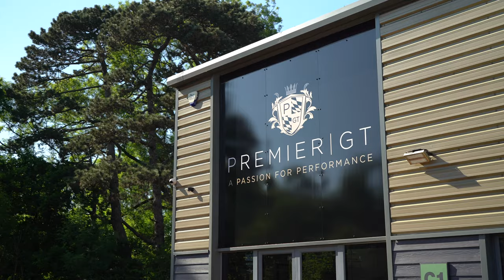Ferrari | 612 Scaglietti | Grigio Ferro | 2010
Penned by Pininfarina, the 612 Scaglietti is named in honour of Sergio Scaglietti, the legendary Modenese stylist and coachbuilder responsible for bodying some of the most beautiful Ferraris of the 1950s and 60s. Launched in 2004, the 612 was Ferrari’s second all-aluminium built car – after the 360.

The design of the 612 Scaglietti would be a genuine departure from previous GT models and a conceptual shift to a new design language with comfortable room for 4 adults. Its utterly unique and brings major presence in the GT sector even now – almost 20 years after the first car was unveiled. There are believed to be just 3,000 612 Scagliettis ever built, so the exclusivity factor is high especially if you are seeking out a later car like this one – equipped with an electrochromic glass roof, Carbon-Ceramic Brakes and a wheel-mounted manettino switch.

We are of course pleased to present then this stunning, low mileage 2010 (60) Ferrari 612 Scaglietti that has covered just 12,900 miles from new. It comes equipped with great provenance and a fantastic specification which includes the HGT2 package.

Finished in a vintage hue of Grigio Ferro paintwork, it presents in excellent condition and is expertly complemented by polished Chrome wheels and a set of Aluminium brake callipers too. The car also gets Chromed Satin Mirrors, Front & Rear Parking Sensors with a Parking Camera and Scuderia Ferrari Shields up on the front wings.

Inside, the car is finished in beautifully-chosen Rosso Leather, contrasted by Carbon Fibre Trim. There’s Cinture Rosso Seatbelts and a Nero Cavallino stitched on all four headrests. In addition to the Electrochromic Glass Roof, there’s also an Electrochromic Rearview Mirror, a Yellow Rev Counter, Cruise Control and a TV Tuner.

This particular Ferrari 612 Scaglietti has been meticulously cared for its entire life and is a perfect example of a highly collectable Ferrari product. We are very pleased to be able to present it to you and welcome any questions you may have.